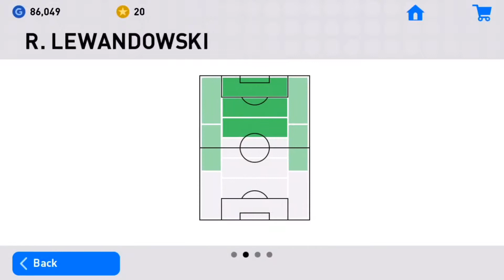Black Ball Trick In PES 2019 | Mobile Gaming | Football